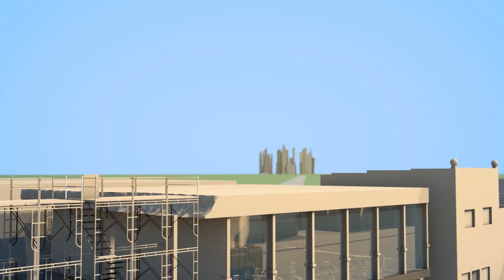The Prodigal Son - A Weightlifter's Story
This animation shows an adaptation of Jesus' parable of the lost son that finishes as the younger son returns home. A sporting family of weightlifters run a successful gymnasium, the younger son takes his share of the business leaves for the city. This video is suitable for all ages, including young children and their families. It has no written words and contains no spoken narrative. So it's suitable for all languages including multi-language events.

The Generational Awakening video channel aims to encourage, equip and empower Christian leaders, teachers and parents to effectively nurture the next generation to become resilient lifelong disciples of Jesus.

(with subtitles in 70 languages)